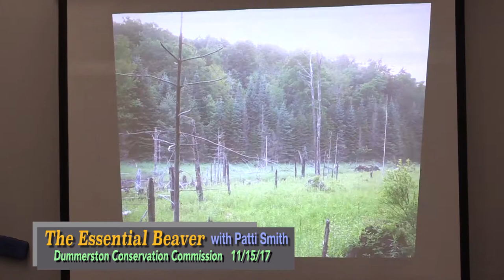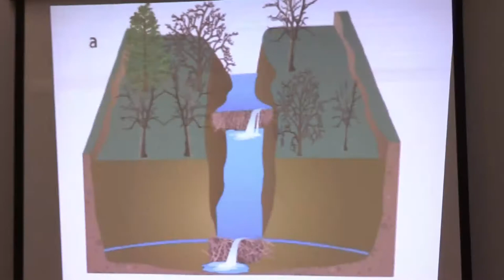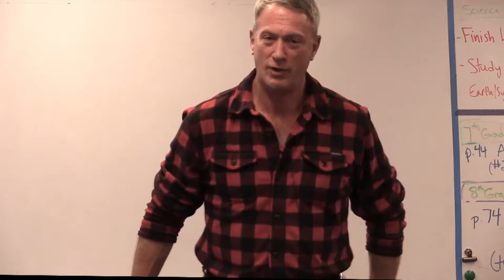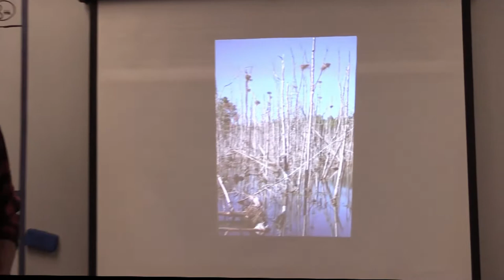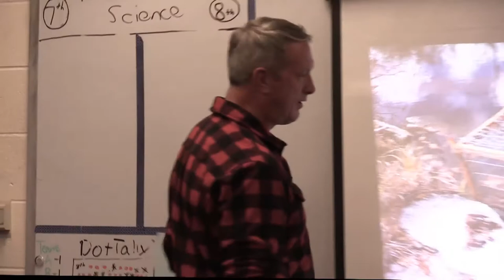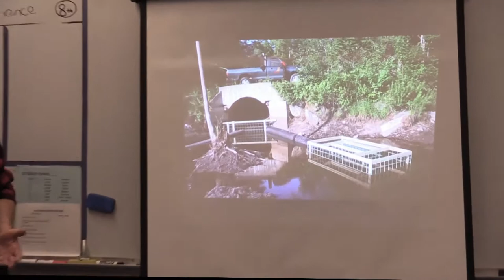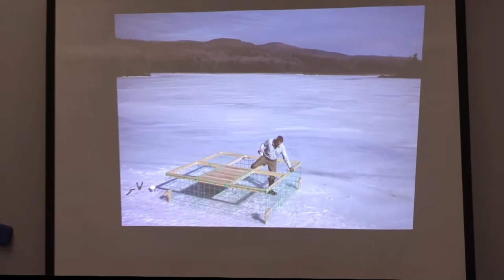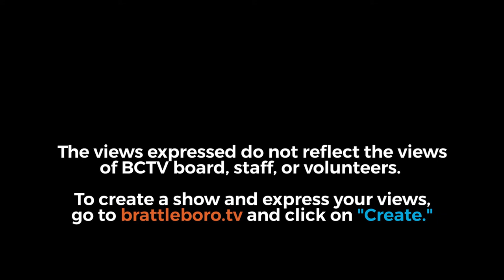DCC: The Essential Beaver 11/15/17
What a weather year it’s been for North America, with hurricanes and fires and droughts. A group of water management specialists is now gaining much-deserved recognition for their role in mediating droughts and floods- North American beavers. This evening, Patti Smith and Skip Lisle will share the podium to illustrate  the value of this keystone species. Patti will share stories, photos, and  videos of the beavers she has been studying for the past decade, and some  of the other creatures that have  joined her on the shores of their ponds. Biologist Skip Lisle has dedicated his career to mediation when human and  beaver activities conflict. Learn how these amazing wetland builders can  make our landscape more resilient, and how we can help them do it.